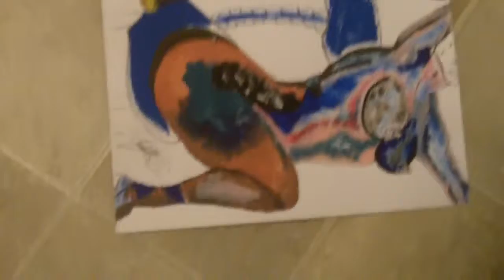My new Art works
these are some of my new paintings. please comment and tell me what you think about them. I sell paintings on ebay.com.